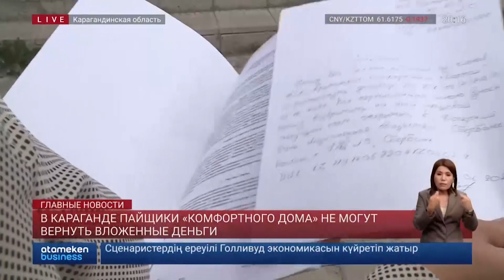В Караганде пайщики «Комфортного дома» не могут вернуть вложенные деньги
В Караганде десятки пайщиков «Комфортного дома» не могут вернуть назад свои деньги, вложенные в строительство. Многоквартирные жилые комплексы, в которые карагандинцы уже давно должны были въехать, до сих остаются недостроенными. По словам людей, у большинства из них уже не осталось даже надежды на то, что эти дома когда-нибудь будут сданы. Вернуть деньги не получается даже через суд. В ситуации разбирался наш корреспондент Вера Шеллер.